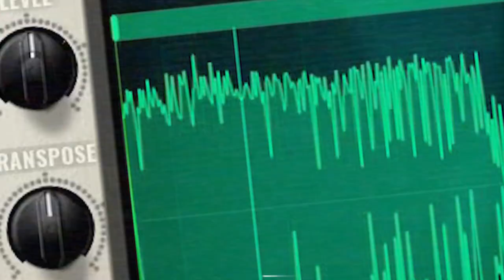FairVenger # Retrowave Synthwave 80s # VPS Avenger Expansion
FairVenger :: 80's Synthwave inspired VPS Avenger expansion with skin and add-ons

In the 80's Fairlight created the first commercial sampler.
In the future we recreated this legendary machine on a synth with more capabilities but kept the incredible spirit.
It's named FairVenger !
Now available for VPS Avenger vst at Encounters.

From Vintagesynth.com:

The Australian Fairlight Computer Music Instrument (CMI) is a vintage but state-of-the-art Synthesizer/Sampler workstation. An incredible sampler with 28 megabytes or more of memory! One or two full 73 note velocity sensitive keyboards! Complete synthesis and editing of digitally sampled sounds. Three different on-board SMPTE Sequencers and storage to various disk mediums. The processor itself is housed in a 24" module. It was also the first digital sampler to hit the market back in 1979 and has endured throughout the eighties and nineties.
It has been used by Jean-Michel Jarre, Heaven 17, Hardfloor, ABC, Hall & Oates, the Buggles, Supertramp, Thomas Dolby, Jon Astley, Michael Jackson, Yes, Trevor Horn (Art of Noise), Geoff Downes, Stevie Wonder, Vince Clarke (Yazoo), Peter Gabriel, Paul McCartney, Devo, Julian Lennon, The Cars, Yellow, Lindsey Buckingham, Jan Hammer, Herbie Hancock, David Gilmour, Elvis Costello, Scritti Politti, Starship, Teddy Riley, Brian Wilson, Foreigner, Madonna, Debbie Gibson, Jane Child, Eurythmics, Mike Oldfield, Prince, OMD, Steve Winwood, Duran Duran, John Paul Jones, Paul Hardcastle, Kate Bush, Queen, Keith Emerson, Alan Parsons, Fleetwood Mac, B-52's, Pet Shop Boys, Depeche Mode, Soul II Soul, and Stewart Copeland.

Encounters media recreated the legendary 80's sound for the VPS Avenger synth. This synth is perfect for the emulation since it has all the functionality plus modern technology on board !
Recreate the drumsequencer with patterns, add an arp or step sequencer. Resample the voices. Add modern insert effects to it from reverbs, delays, gates to even more complexe effects.
The original samples come with a nice dirty bit grain to it. You can even adjust the rate of the bit depth. To get that special low quality feel.
Use all of the Avenger Synth capabilities to create the most incredible FairVenger sounds and keep that original character to the sound.

The FairVenger, VPS Avenger Expansion
More than 700 presets and samples from the legendary cult sampler of the 80's
Famous sounds used in many 80's hits !
Drumkits, Voice FX, Hits, Guitars, and many more samples...
Original sample available to edit and change the loop points
Combi layered presets with new VPS Avenger functions added
A base expansion pack + Add-ons with new sounds !
Included FairVenger skin for VPS Avenger vst synth

Base Expansion:
Complete library with all the famous original sounds from the 80's
32 Bass
36 Bells and Mallets
54 Brass
31 Drums and kits and Fx
63 Fx and kits
41 Guitars and Fx
22 Organs
22 Piano & Keys
13 Plucked
37 Strings
36 Synth
76 Voices
50 Wind & Reed
FairVenger skin included !

Add-on expansions:

Add-on 1 Hits & Drums
Contains new samples
 New Orchestral and Brass Hits
 Extra Drumkits
 Loops
 Extra Fx kits, Scratch kits, ...

Add-on 2 Voices & Pads

Contains new samples
 new Voices and pads
 new Voice Fx,
 Pads
 New Combination sounds

The add-on packs contain custom created samples.

Product inspired by Fairlight Cmi.